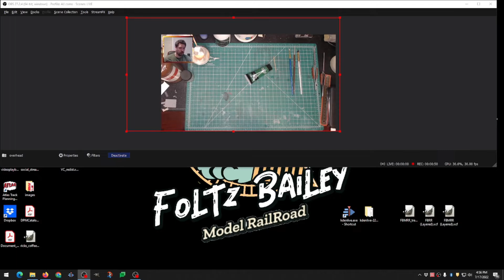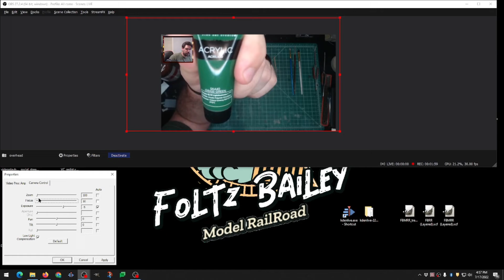OBS Camera Manual focus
Here i show you how to manually focus a webcam in OBS.

Green Border
Free Motion Graphics
Orange Border
Videos provided free by